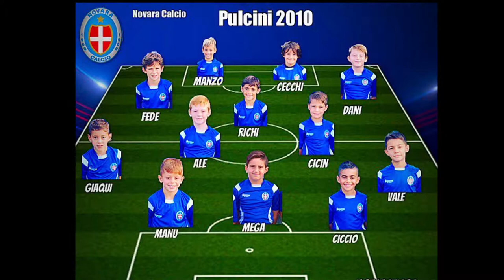SelvinoWinterCup 2018 Novara vs